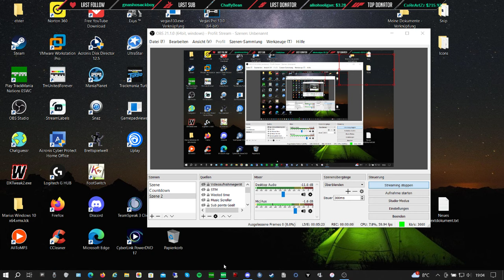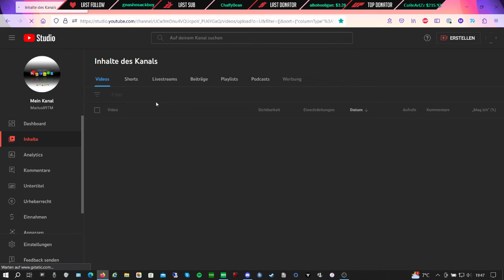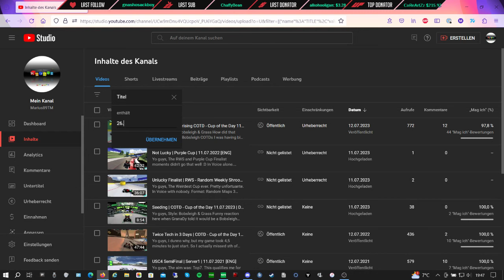Homologated COTD - Cup of the Day 25.03.2024 | Division1 [ENG]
Yo guys,
Style: Stadium | Dirt
Huge lags in the beginning, got better later. Didn't expect to have a shot for Div1, surprisingly got a run in the end still. Even more surprising, after COTD I shortly hunted the map and got 2nd place in the World Ranking with a sub (,9x). New Announcement about Trackmania World Tour popped up that we talk about a lot.
In Voice with Granady, Turbo, shorty, Chris and Lars.

Format:
15 minutes of TimeAttack! (Try to reach Top64 for Div1)